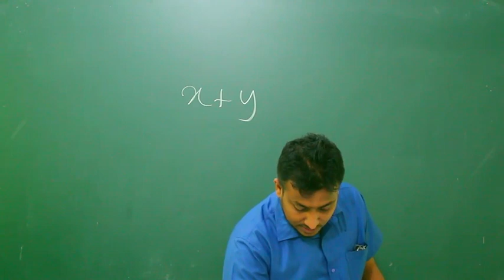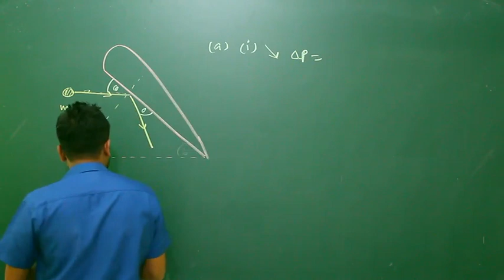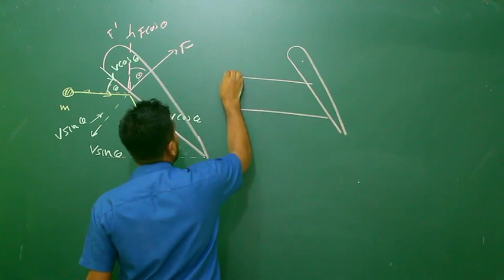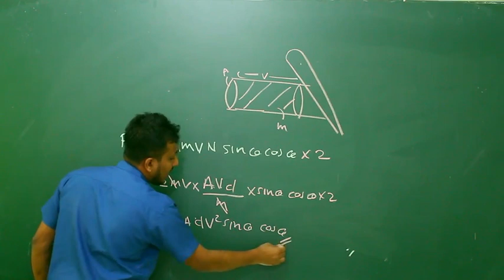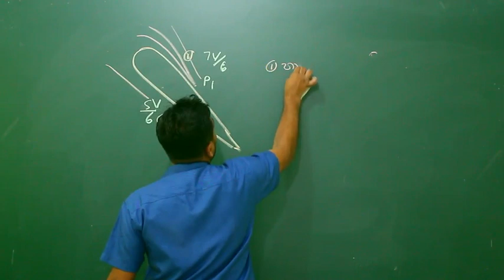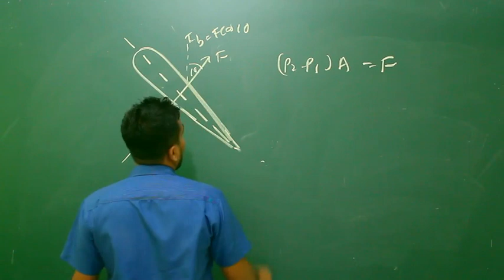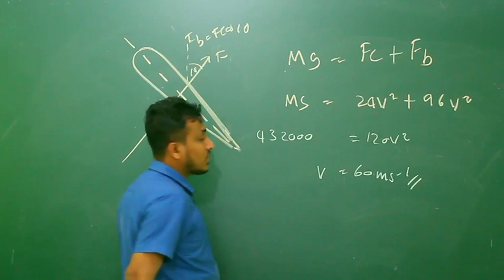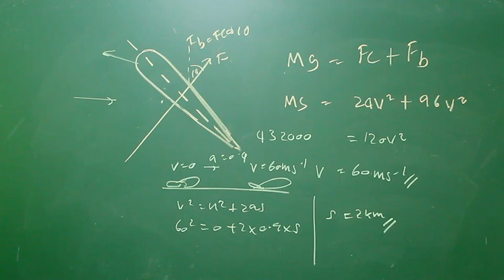2013 තරල ගති විද්‍යාව පසුගිය විභාග රචනා ප්‍රශ්ණ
තරල ගති විද්‍යාව පසුගිය විභාග රචනා ප්‍රශ්ණ